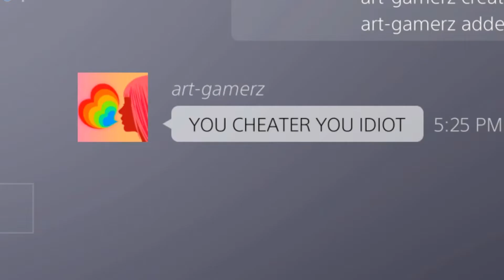The wild world of Rainbow Six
I would like to thank Tom Cruise for making this great game.